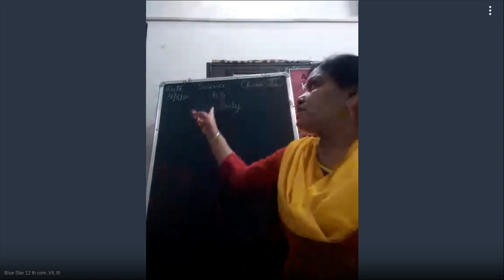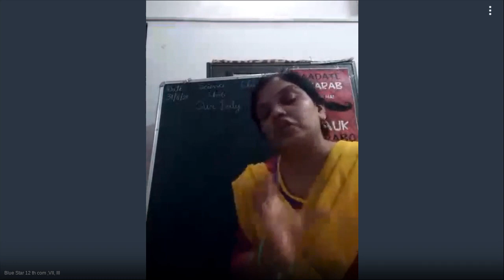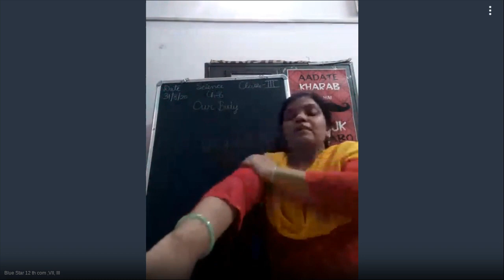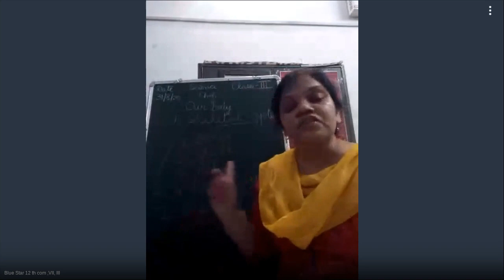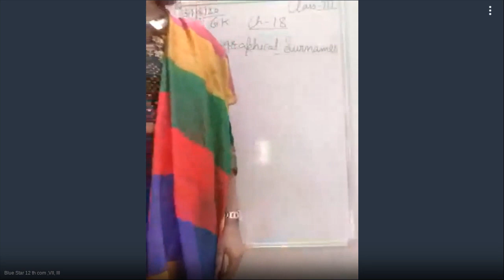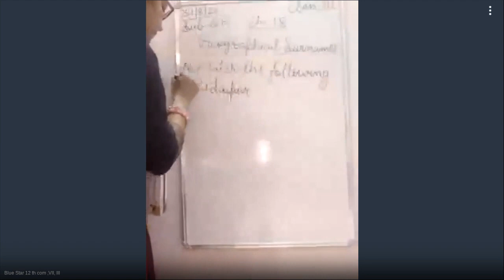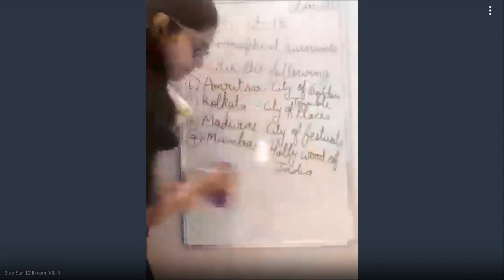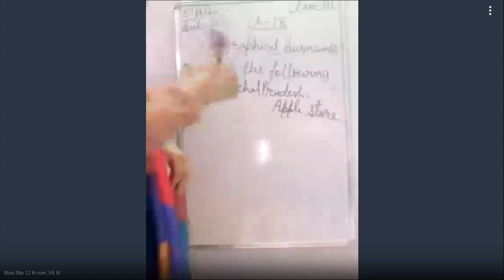12 th com ,VII, III - 750-685-570 - 08-31-2020 11:30 AM